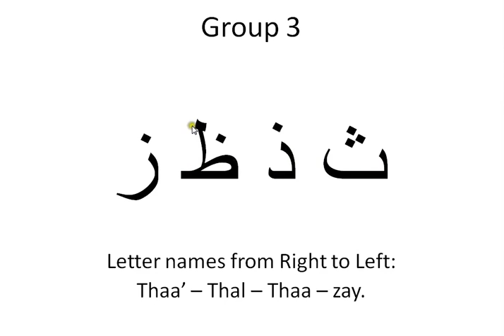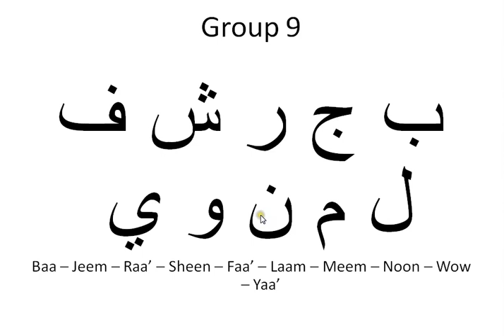Easiest Way To Understand and Memoriza Arabic Alphabet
Assalamu alikum and welcome to the Arab World.
This lesson is your first step in learning Arabic language. The Arabic alphabet could be challenging for a lot of learners because of many similar sounds, but using this way you will be able to tell apart each sound confidently and know which letter you say or hear.
The alphabet is the foundation of Arabic language. If you mastered letters pronunciation speaking and understanding will be easy.

learn Arabic alphabet for children
Voici  une chanson pour apprendre l'alphabet arabe aux petits